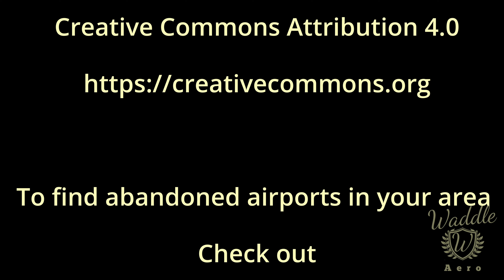Tell a Story with Your Drone: History of Hobergs Airport - DJI Mavic Air 2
Using your drone as a tool to tell a story.

Watch as I fly the drone around an abandoned airport and tell part of the story of a once thriving resort community.

To find abandoned airports in your area
Check out
Abandoned & Little-Known Airfields